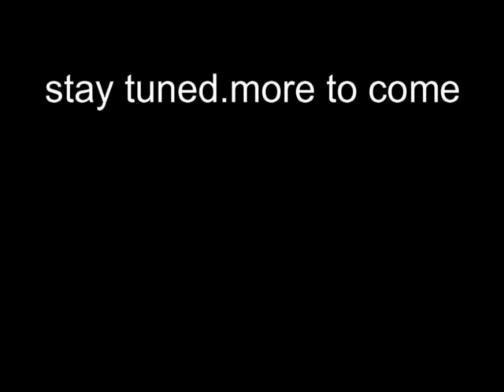kyle kavanaugh highlights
A few plays from the 2011 season